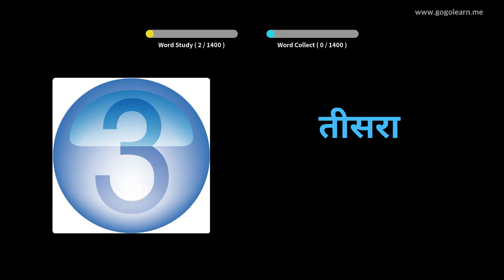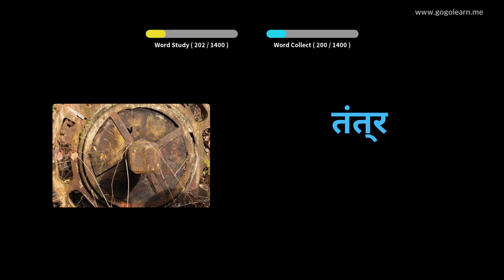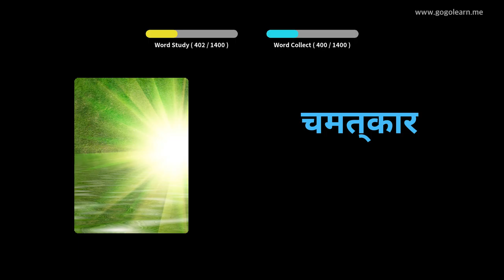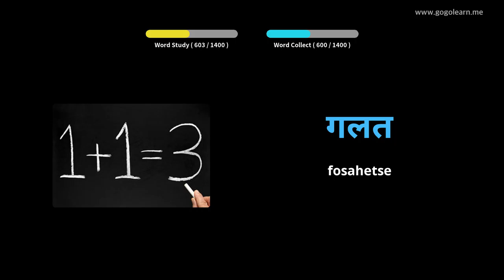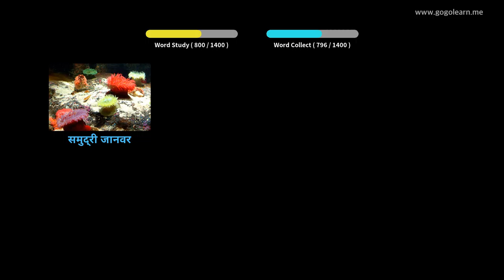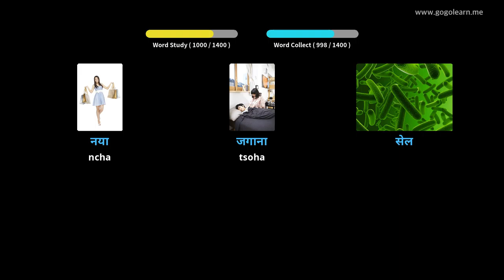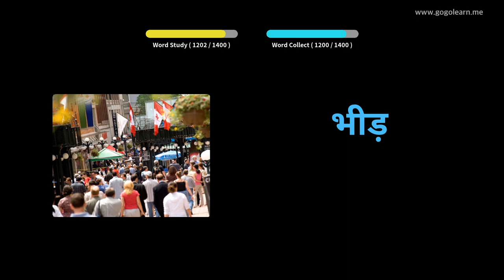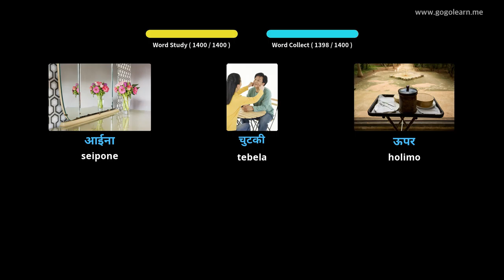Hindi Vocabulary Basic | Golearn